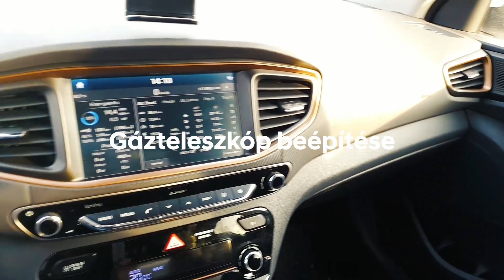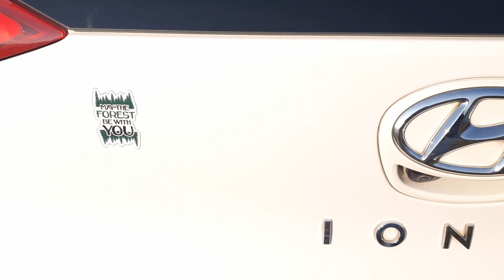Ioniq 28 - Gázteleszkóp beszerelése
Hogyan lehet beépíteni a gázteleszkópot az autóba.